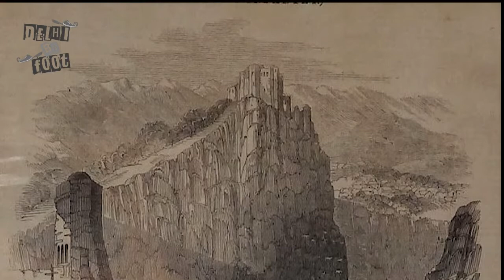Forts of India Series #1: Hill Forts - Kangra Ka Quila, Himachal Pradesh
India is home to innumerable forts, fortified palaces and fortresses, built by the countless rajas (kings), baadshahs & maharajas (emperors), and smaller senapatis (chieftains and warlords) and zamindaars (landowners). Usually, as in all forts and castles around the world, they were built by the powerful feudal lord, as listed above, for his own use, as a safe haven for his family, an administrative centre and as the capital city/town of his empire.
Usually around such an important fortified set-up, a hamlet/township, whose residents supported the fort's inhabitants, would come up. So farmers, animal rearers, skilled craftsmen and defense forces would stay around these fort towns. A huge number of forts in India are also completely self-sustaining, fortified towns/cities, where the feudal lord's/royal areas are separate from the rest of support townsfolk, all living together inside the large, well-planned fortified city walls.

In the diverse local languages we have in India, forts are known by many names. Normally the fort names are suffixed by the local word for 'Fort', like the Sanskrit word दुर्ग (durg), or Hindustani Urdu word क़िला (quila) or the word गढ़ (garh or gadh) or कोट (kot) in West & Central India.
This DBF forts series will make it easy for you learn about & explore virtually the history and social fabric of the many lesser known forts of India.

CATCH REST OF THE EPISODES AS WE TAKE YOU ON A VIRTUAL JOURNEY OF THE MANY LESSER KNOWN FORTS OF INDIA!!